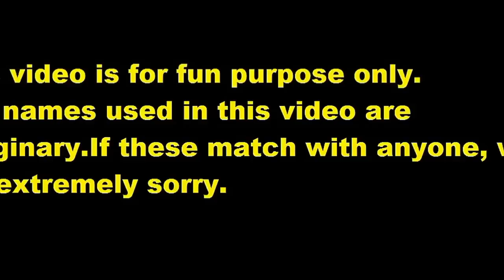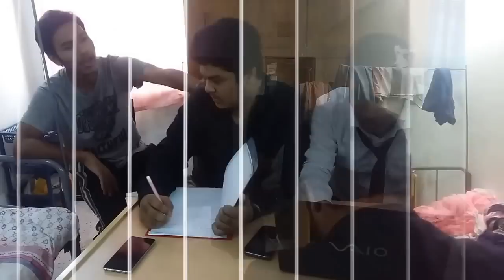The Interview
A low budgeted interview done by two brainless idiots to kick start their company. The interview contains absolutely zero necessary questions and a lot of fouls.At first a hooligan gets a job at gunpoint.Then a few lunatics come as candidates and one finally gets a job by using the power of p s.
The video is too big to call itself a short film but I am sure it is worth your time.You won't get bored watching this.
I am extremely sorry about the background but hey, I did say it is a low budgeted interview,didn't I.

The full video was made in the boys hall of Faridpur Engineering College & was acted by Faridpur Engineering College students.Hats off to them.